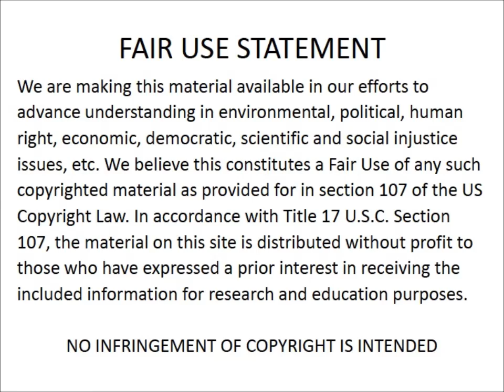Graham Hancock War On Consciousness Video Censored from TEDX - PRN Interview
Graham Hancock talking about his banned TED talk, psychedelics and the global awakening. On the Progressive Radio Network's Lifeboat Hour with Michael C Ruppert.

This is the discussion of the censorship and the original videos that were taken down from TEDx on youtube.

Talk on values of altering consciousness. UNLESS YOU CONNECT WITH SPIRIT SOON YOU ARE GOING TO BRING DOWN THE HOUSE OF CARDS ON ALL OF US..

TED's Talks censored Graham Hancock and Rupert Sheldrake,and removed this video and Sheldrakes's from the TEDx YouTube channel.

For more information on Graham Hancock please see

Graham Hancock Facebook update 19/03/2013:
Last post on TED

I am weary and disillusioned by the way the folks at Ted.com have behaved. Yes they have retracted and struck out the inaccurate and misleading comments they originally made about my "War on Consciousness" presentation, and yes they have published my rebuttal of those comments
) is so underhand and devious that I have decided I will no longer play their game by participating any further in their ever-receding blog pages of "discussions", all of which are designed to distract public attention from the disastrous way they've handled this matter. I see now that even if the public remains engaged and continues to express outrage on the new Blog page they've created, TED has prepared an exit strategy. As they state on the page itself ) they intend to shut the conversation down completely in less than two weeks.

It remains my hope that free thinking people everywhere who have found any merit in my "War on Consciousness" presentation will upload it wherever they are able to on the net. I guarantee that I for one will not pursue them for copyright violation and that they will have my thanks.

Now onwards to brighter and better things!